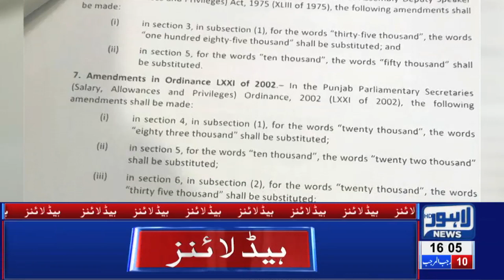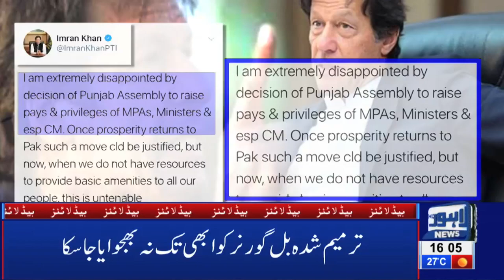04 PM Headlines Lahore News HD – 18th March 2019